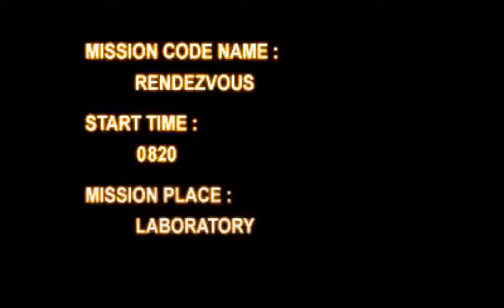Armored Core (PS1) - Project Phantasma Mission 4: Raid the Laboratory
Requester: Unknown

Reward: 34000

Location: Enemy laboratory

Mission: Rescue the target prisoner

Mission Place: Laboratory

Mission Code Name: Rendezvous

We have located the area where the prisoner is being held. We request
that you plan on a rescue mission.

The prisoner we must rescue is being held in an enemy laboratory.

Destroy the power supply and then take advantage of the ensuing
confusion to rescue the prisoner.

After completing the rescue, heard for the upper section of the lab
and escape in the lightweight plane we have stashed there.